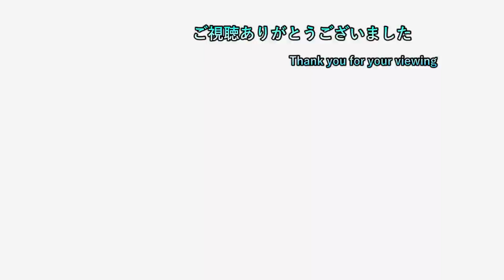【ポケモンバイオレット】 167話 ウェーニバル、未来のポケモンと対峙！ 【実況プレイ】【ポケモン一匹縛り】【ネタバレ注意】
ポケモン一匹縛りとは正にその名の通り一匹で
クリアを目指す企画である！
卵を産ませられるポケモンならその対象になるｗｗ

縛り内容
　・薬系（かいふく、状態異常回復、見た目が薬）を買うのは
　　可能だが売った物の個数分のみ！
　　尚、きずぐすり系を売った場合ならかいふくのくすりまでで
　　要らないドーピングアイテムを売った場合
　　使えるドーピングアイテムを買えるということｗ
　・スターダスト大作戦やダブルバトル時のポケモンは
　　その近辺で捕まえた野生のポケモンのままであること
　・レベル制限がありジム攻略ごとに言う事を聞くレベル以下から
　　+5までレベルを上げることが可能
　（例…ジムバッジ一つで25までいうことを
　　聞くので30までOKと言う事）
　（ジム攻略無しの時点で最大20レベル）
　・各ポケセンでの休息上限は1回まで
　（メモしてカウントは取っています）

2日周期になります。
1日目はポケモンSVでの一匹縛りを19時に投稿し
　　　　　20時半に気になるゲームを投稿しております
2日目は1日目の内容+ゲームタイトル五十音縛りの動画を22時に投稿